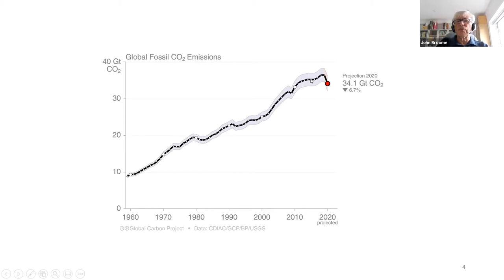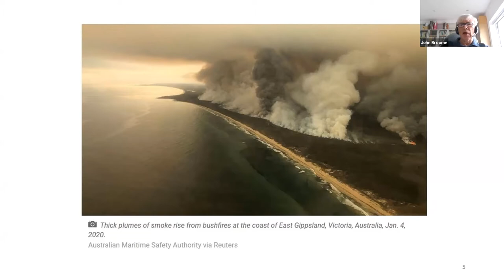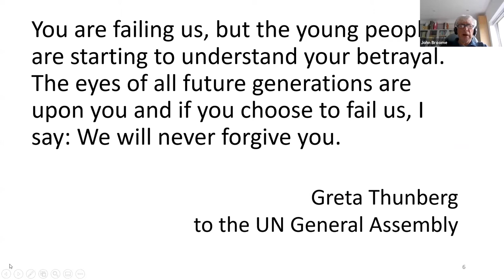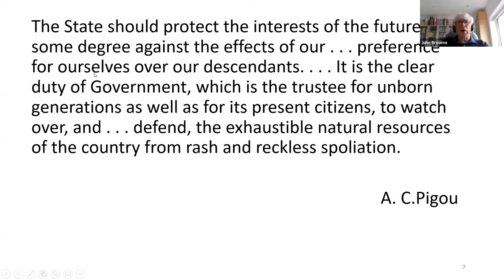John Broome - Self-Interest Against Climate Change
After thirty years of attempts to control climate change on the basis of appeals to morality, the world's emissions of greenhouse gas continue to increase. It is time to appeal to self-interest instead of morality. Rather than asking the present generation to make sacrifices for the future, we need to ensure that everyone, including the present generation, will benefit from bringing climate change under control. A new international financial instutution will be required to make this possible.